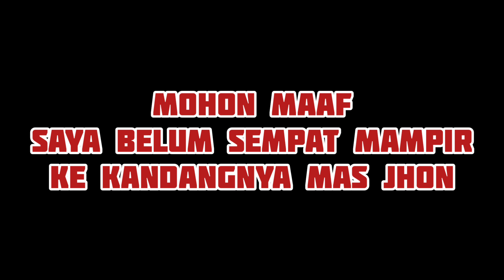BERSAMA MAS JHON || SANG PENGHOBI MERPATI SEJATI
inilah penghobi merpati sejati, Mas Jhon sebutannya. Ia sejak kecil sudah memelihara merpati, ada kejadian lucu saat saya meminta menyebutkan jargon dari MERPATI FMP, untuk lebih jelasnya simak video ini ya teman teman.